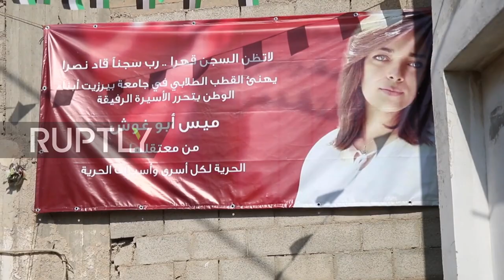Palestinian student Mays Abu Ghost home after 15 months in zionist prisons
From Ruptly/RT.
Mays Abu Ghost, a 23-year-old Palestinian student was filmed with relatives at her home in Ramallah on Wednesday after she was released from an Israeli prison.

Abu Ghost, who had been charged with taking part in student activities against the Israeli occupation and belonging to a banned group, spent 15 months in custody. She was released on Monday.

"The conditions of detention or arrest were very bad, as were the interrogators and their methods. We were subjected to psychological pressure, torture, threats and other things, " said Abu Ghost.

Abu Ghost, a student at Birzeit University's Media Department, was arrested on August 29 last year and was held in the Moskobiya Detention Center.

*SOUNDBITES*

SOT, Abu Ghost, Palestinian student (Arabic): "I was arrested on August 29, 2019. It was five in the morning, I was preparing for a university exam. I am a student at Birzeit University and I work in journalism. They arrested me inside the house and I was transferred to a detention centre."

SOT, Abu Ghost, Palestinian student (Arabic): "The conditions of detention were very bad, not only for me but for all the detainees. The conditions of detention or arrest were very bad, as were the interrogators and their methods. We were subjected to psychological pressure, torture, threats and other things."

SOT, Abu Ghost, Palestinian student (Arabic): "I was in the Israeli military investigation. The interrogator used to tell me that we will take you to an asylum, or when I graduate, we will take you out in a wheelchair to go to your family."

SOT, Abu Ghost, Palestinian student (Arabic): "I did not choose anything. I am a student at Birzeit University and I study journalism and media. I work in journalism, and I do not do anything else. The Israeli occupation targets the university and students. I was in school, and the thing that I do is working in journalism for my studies at the university and I want to complete my master's studies in the future."

SOT, Abu Ghost, Palestinian student (Arabic): "In all stages of the Palestinian struggle, women are partners with men, and inside prisons there are female prisoners and martyrs of women and militants, and, of course, women are not isolated from the Palestinian struggle."